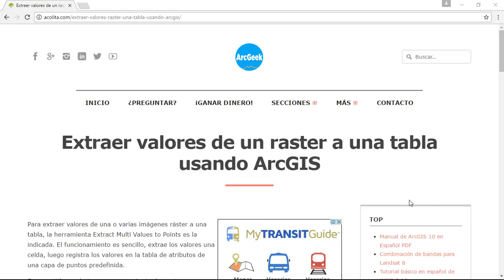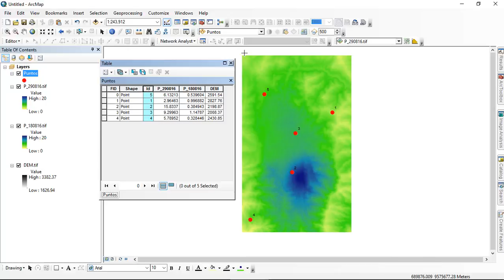Extraer valores de un raster a una tabla usando ArcGIS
Procedimiento para extraer valores raster a una tabla usando la herramienta Extract Multi Values to Points de ArcGIS